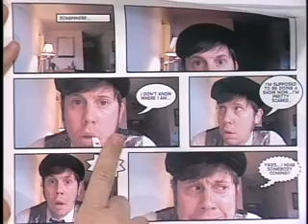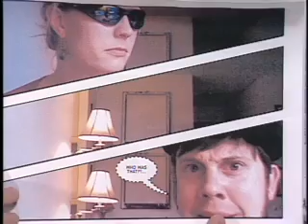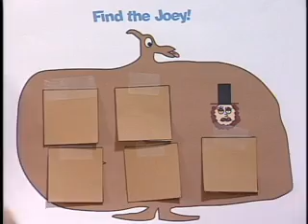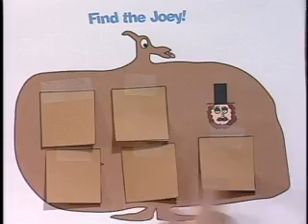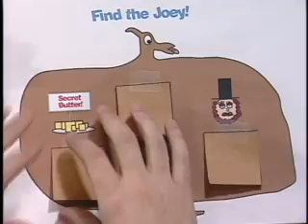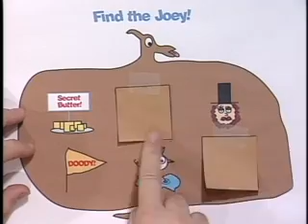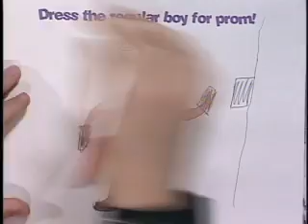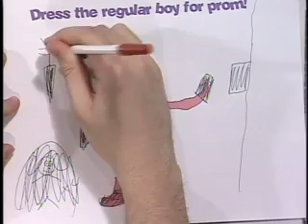Talkin' Funny - Season 4 - Episode 10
Sasha reads a note. The Noob is trapped in the comic book dimension. Professor Hopchump discusses dimensional theory. Callers find the Joey, dress the regular boy for prom, and shoot for fifty.